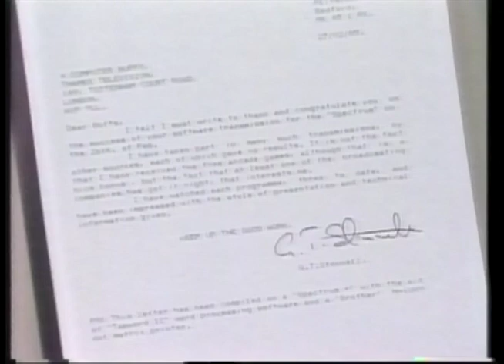Guy Kewney on 4 Computer Buffs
I'm not sure of the date of this episode. This was a fragment of an episode I found on the end of an old VHS tape.